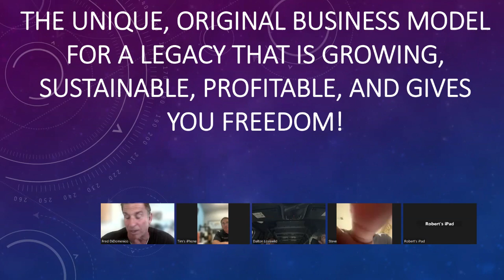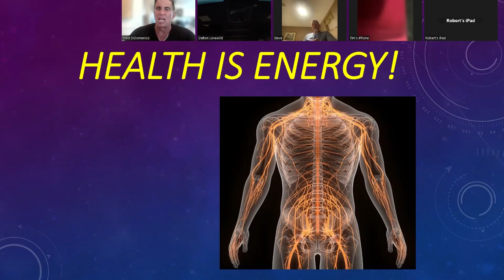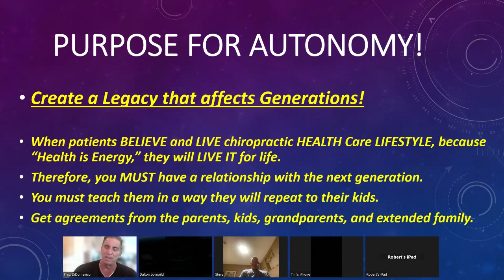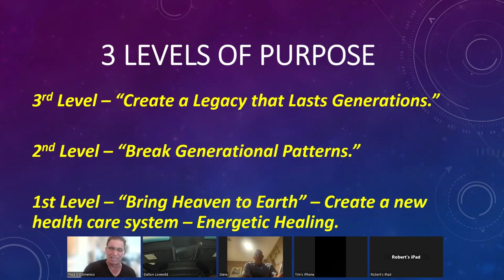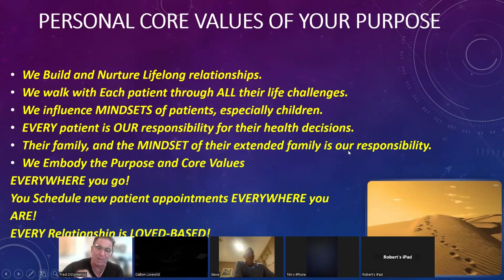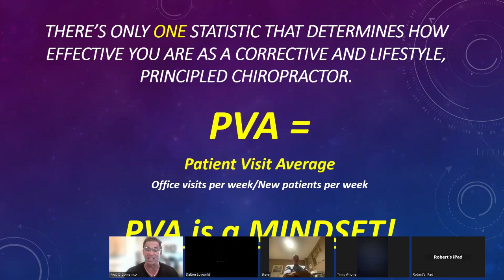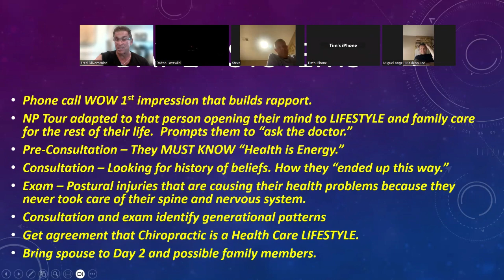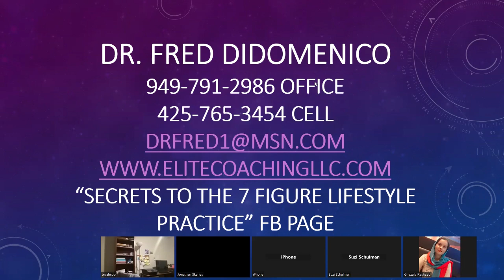DAY 2: "How THIS Business Model Revolutionized Generations and Time and Wealth Creation!"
You have NEVER seen this before in Chiropractic, yet it IS the most powerful, effective business model,

IF you want to Create a Chiropractic Health Care Legacy that affects generations.

Learn how to attain TOTAL Autonomy with time and wealth creation like a machine!

When you think this is Great,
Be sure to register and listen LIVE to:

Day 3: “How I Had EVERY Patient Agree Chiropractic is a Health Care LIFESTYLE on Day 1 with Family Referrals.”

The health of current and future generations are waiting for you HERE!
Let's make a BIGGER IMPACT with Chiropractic Health care together!

Dr. Fred

P.S. Please share this with 3 of your chiropractic friends and colleagues who want a LIFESTYLE practice.